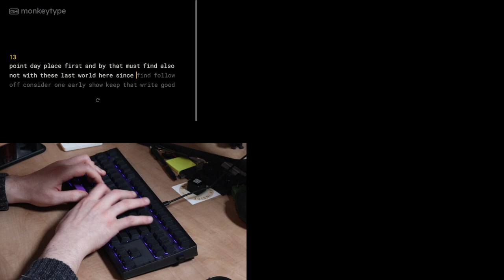LEOBOG GrayWood V3 Linear on FLESPORTS MK870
LEOBOG GrayWood V3 Linear switches, factory lubed.
PBT Double Shot Cherry Profile Shine Through keycaps
FLESPORTS MK870 stock